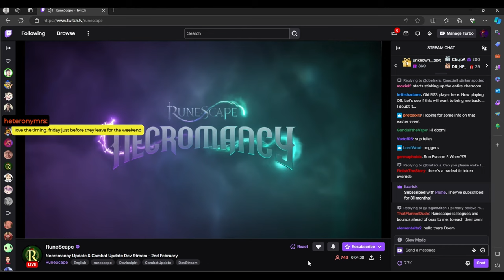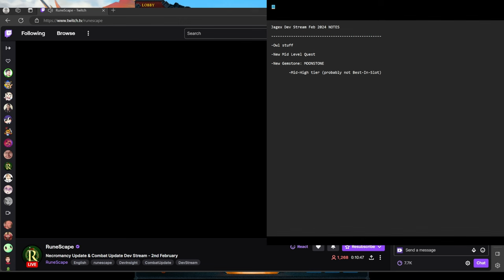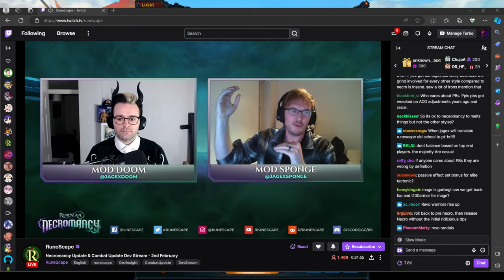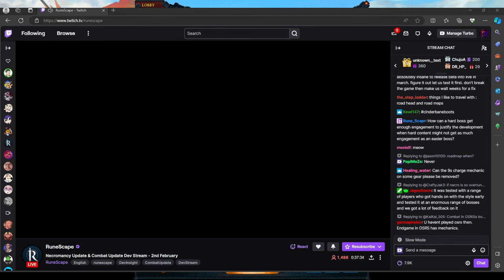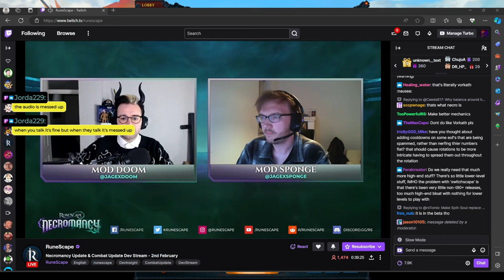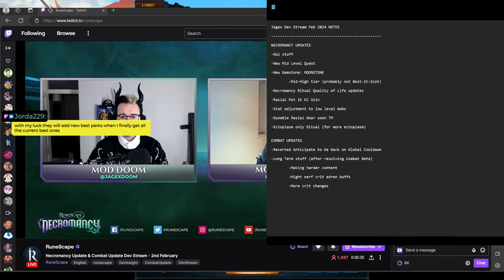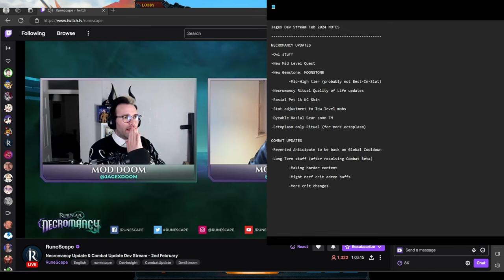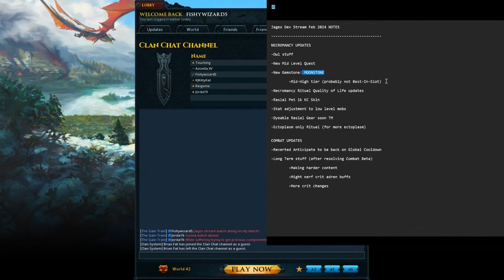Runescape 3 Has No New Updates... Yet | February 2024 Dev Stream Review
Content heading in the right direction.

00:00 Intro
00:17 Watching the Stream Live
01:04:58 My Conclusion for Q1